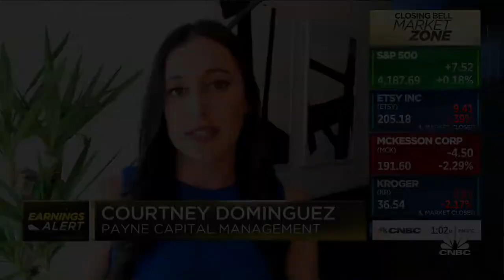The Market Has Room to Run: Courtney Dominguez appears on CNBC's Closing Bell